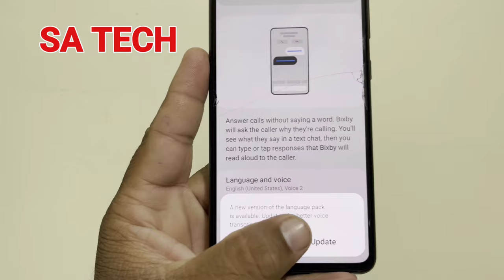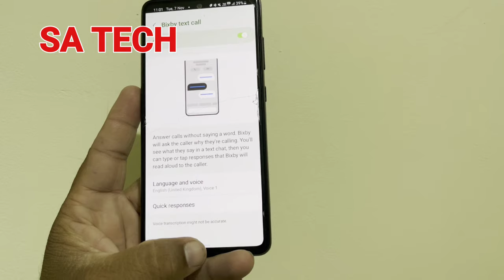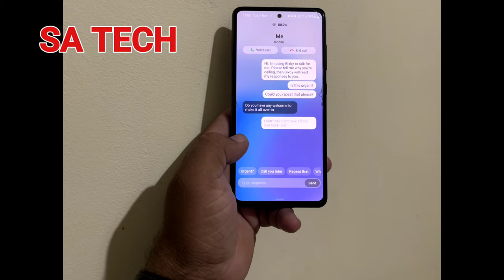Bixby Text to Call New Update on Samsung Galaxy